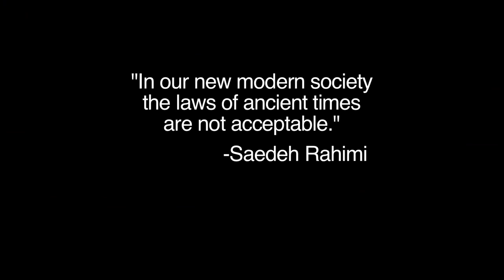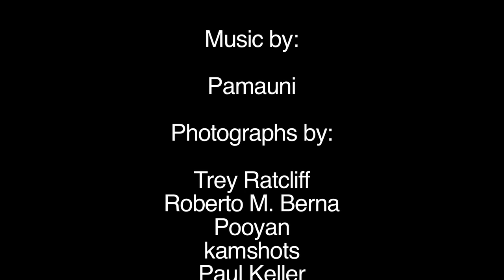Saedeh Rahimi - Iran & The Islamic Regime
Saedeh describes her experiences in Iran after the Islamic regime announces mandatory dress code, the hijab, for women, She now expresses how she felt during those times through her paintings.